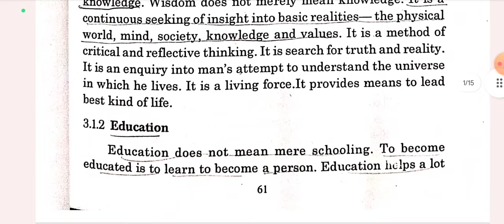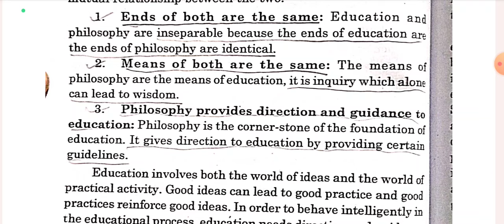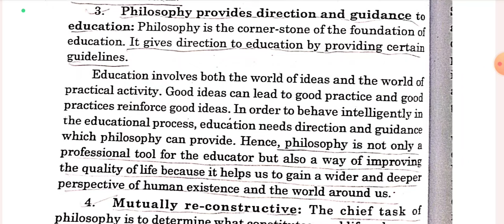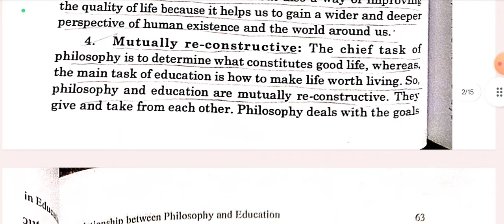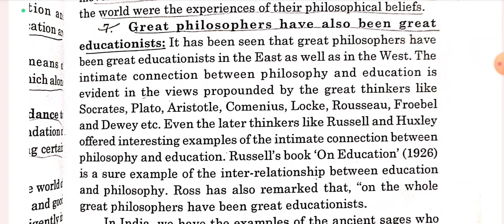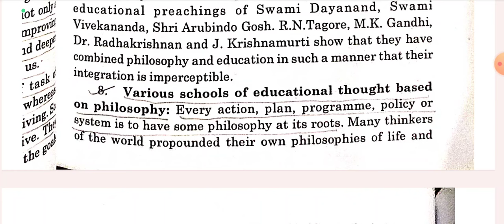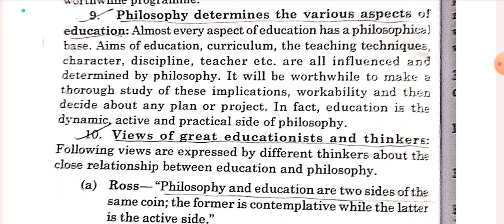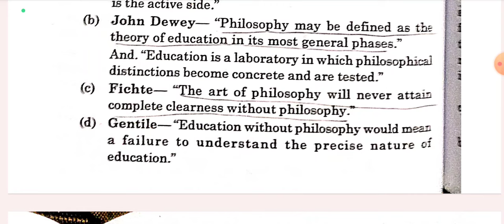Relationship between Philosophy and Education B.Ed Sem-1 P-1 Philosophical Perspective in Education